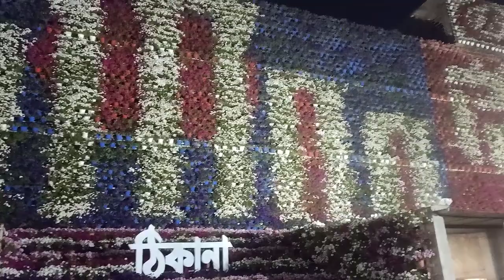Thikana 2022 with shopping guide in bd